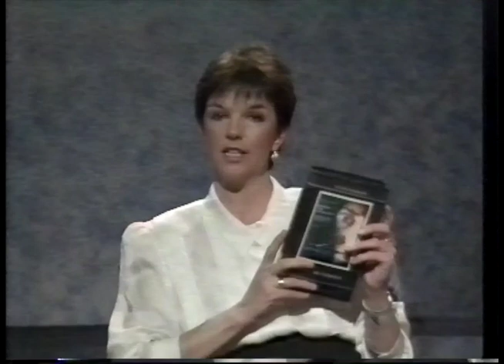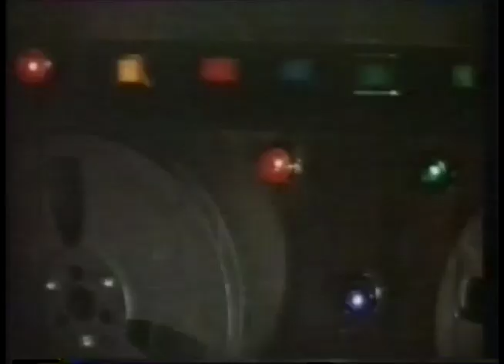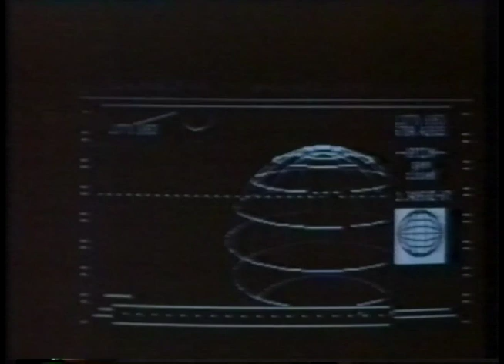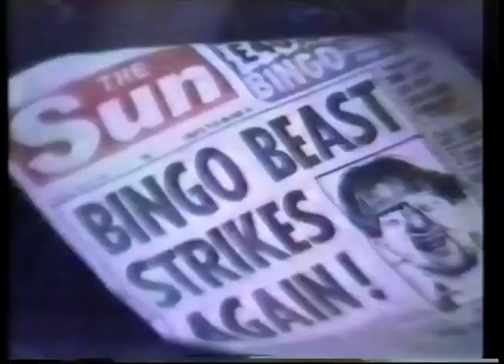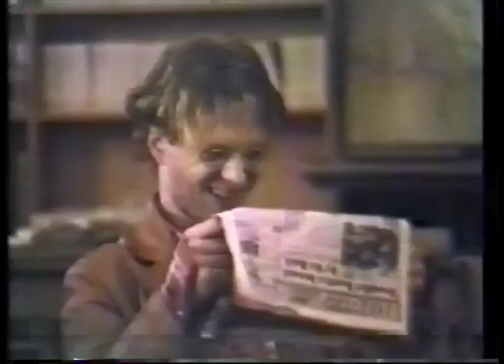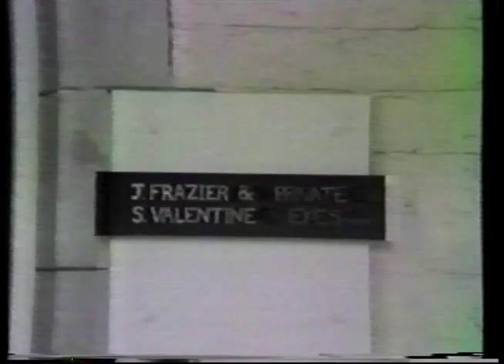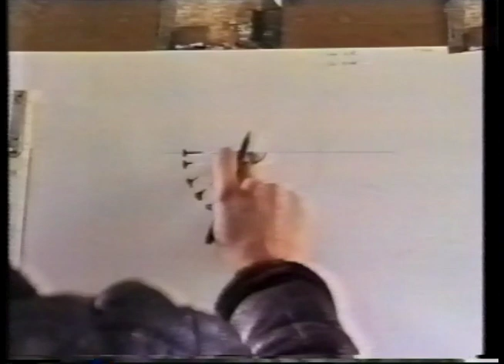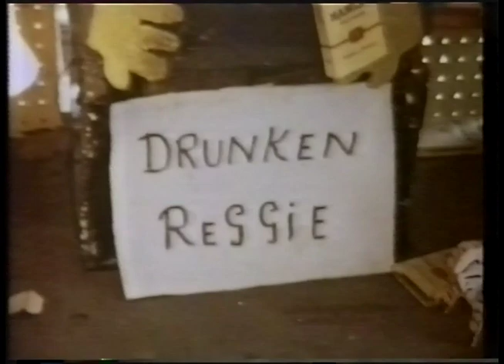Showreel 87 part 2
The second in the BBC's amateur film competition, from 1987, presented by Sue Robbie.